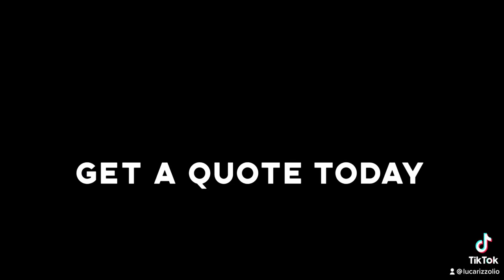South Africa beer bottling plant Rizzolio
New bottling plant in South Africa!